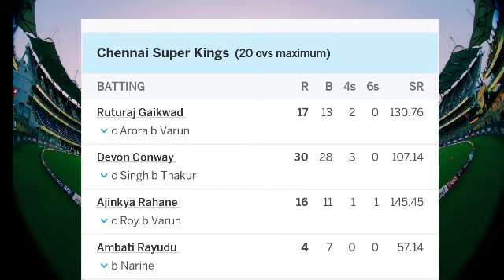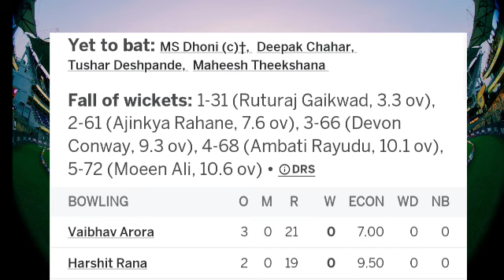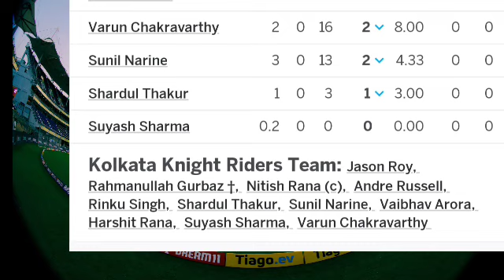KKR vs CSK IPL 2023 Full Match Highlight Video | Ipl 2023 Highlight Today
Csk vs Kkr Ipl 2023 Full Match Highligt Video 2023
ipl 2023 highlight today
ipl 2023 live today

ipl final 2023 highlights full match csk vs kkr,
ipl highlights rr vs csk,
csk vs kkr ipl match highlights,
csk vs kkr ipl 2023 match highlights,
kkr vs csk 2023 highlights,
csk kkr highlights 2023
kkr vs csk 2023
ipl 2023 kkr all match highlights,
kkr vs csk highlights,
csk vs kkr 2023 highlights match 15,
kkr vs csk match highlights,
kkr vs rcb 2023 highlights,
kkr vs rcb 2023,
kkr vs rps 2023 highlights,
ipl 2023 kkr vs csk highlights,
csk vs kkr 2023 ipl final highlights,
csk vs kkr ipl 2023 full highlights,
ipl csk vs kkr 2023 highlight
3 highlights full match,
ipl csk vs kkr 2023 highlights full match,
ipl csk vs kkr highlights in tamil,
kkr vs csk 2023 highlight
kkr vs kxip 2018 highlights,
kkr vs kxip 2023 highlight
kolkata ipl highlight,
csk vs kkr ipl match highlights 2023,
yesterday csk vs kkr ipl match highlights 2023,
csk vs kkr today ipl match highlights 2023,
csk vs kkr ipl 2021 final match highlights,
csk vs kkr ipl 2023 full match highlights,
csk kkr ipl match highlight,
chennai super kings kolkata knight riders ipl match highlights,
ipl 2008 csk vs kkr highlights run out,
rr csk highlights,
rr csk highlights 2021,
ipl highlights 2022 kkr vs csk,
ipl csk vs kkr 2021 highlights,
ipl 2008 final highlights kkr vs csk full match,
20123ipl kkr vs csk highlights,

Today Result Score Board

CSK-144/6 20 Over

Target-145

KKR-  147/4 18.3 Over

Results -KKR Won By 6 Wkts